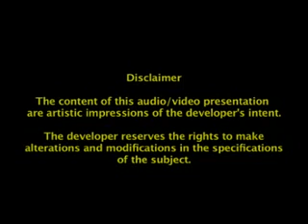Grand Omaxe in Sector-93 B, Noida by Omaxe – 2/3/4 BHK | 99acres.com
Grand Omaxe by Omaxe is the new address for home buyers in Noida, coming up in Sector -93 B. Watch this video and enjoy a virtual walk through! Thinking of grabbing best deal on this property,

99acres.com offers you the best properties online! The largest compilation of the property videos can help you sort your favorite one and seal a perfect deal! Trust 99acres.com for homes so indulgent, that must be experienced to be believed!